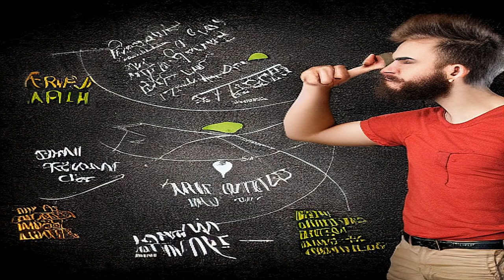AI video art using headlines from January 28 - February 3, 2024 + random prompts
Another AI generated video using this week’s headlines as text to image generation prompts in combination with image to image generation with gradually changing weights between a list of prompts.
This week’s headlines / prompts:
International Reducing CO2 Emissions Day (January 28)
World Geoffroy's Cat Day (January 28)
International Lego Day (January 28)
Global Community Engagement Day (January 28)
World Leprosy Day (January 28)
Freethinkers Day (January 29)
Robinson Crusoe Day (February 1)
Optimist Day (February 1)
World Play Your Ukulele Day (February 2)
Groundhog Day (February 2)
World Wetlands Day (February 2)
Marmot Day (February 2)
Elmo is asking 'how is everybody doing' and gets thousands of answers
Elmo's Birthday (February 3)
Number Day (February 2)
World Read Aloud Day (February 3)
Take a Cruise Day (February 3)
Take Your Child To The Library Day (February 3)
The Day the Music Died (February 3)
International Pisco Sour Day (February 3)
Environmental protesters have thrown soup at Mona Lisa painting in France, calling for the right to 'healthy and sustainable food'
The Kloppxit
Billions of cicadas are set to appear in a rare 'double brood emergence', scientists say
Oil tanker on fire in Gulf of Aden after Houthi missile attack
Elon Musk's Neuralink implants brain chip in first human